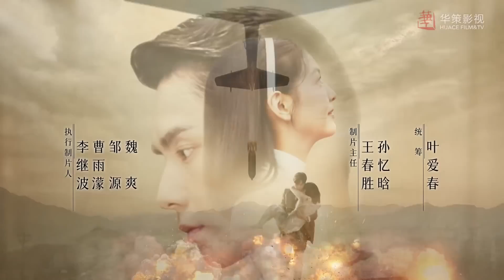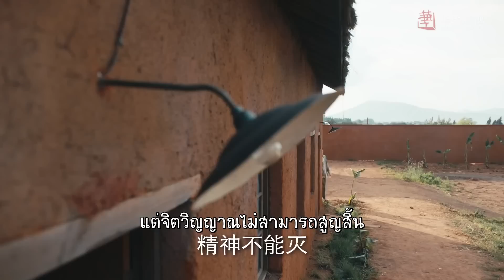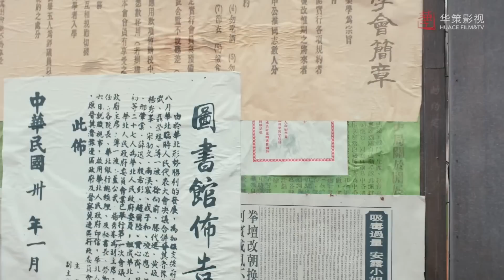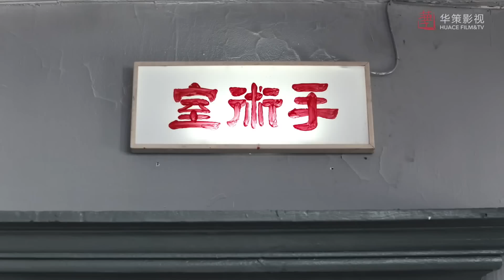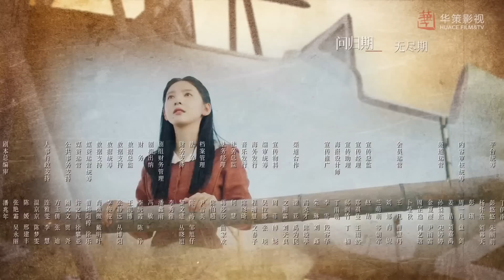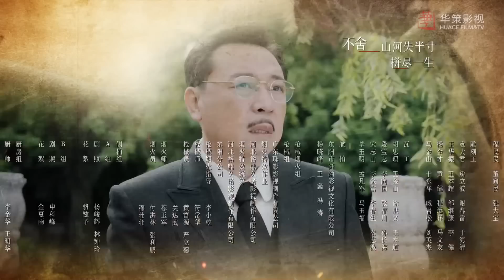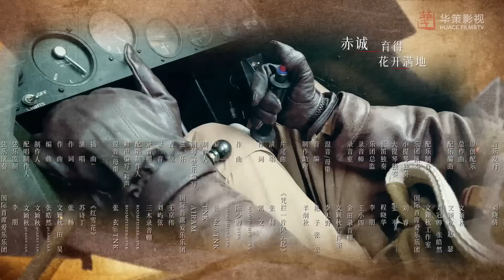ตอนที่ 25 | ล่าสุดขอบเวหา - Defying the storm | (หูอี้เทียน,จางรั่วหนาน)【ซับไทย】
เรื่องย่อ : สมัยยุคสงครามของประชาชนจีนต่อต้านการรุกรานของต่างชาติในปีค.ศ.1937-1945(พ.ศ.2480-2488) เกิดกลุ่มปัญญาชนของ2ตระกูลที่เป็นนักการเคลื่อนไหวทางสังคมและนักอุดมคติทางสังคม พวกเขาพยายามรวบรวมจิตวิญญาณของเหล่าเยาวชนคนกล้าที่พร้อมจะปกป้องวัฒนธรรมจีนและเลือกที่จะสืบสานสายเลือดมรดกของประเทศชาติ พยายามแก้ไขปัญหาให้กับประเทศชาติเพื่อเดินนำทางไปสู่แสงสว่างของการแก้ไขปัญหา